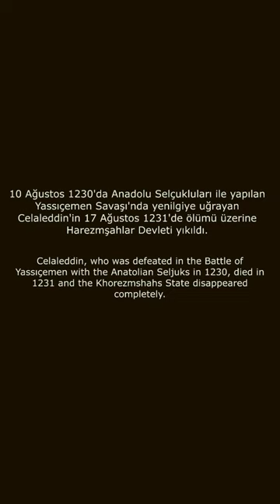Harezmşah Hükümdarları || Khwarazmshah Rulers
Harezmşah Hükümdarları || Khwarazmshah Rulers || Timeline

❗ Harezmşahlar Devleti :

   Harezmşahlar veya Harzemşahlar Devleti, Orta Asya'da Harezm bölgesinde Kutbeddin Muhammed Harezmşah tarafından kurulan Türk-İran geleneğine dayalı bir devlettir.Bu devlet, Anadolu Selçuklu Devleti ile 1230 yılında yapılan Yassı Çemen savaşı sonucunda iyice zayıflamış, 1231 yılında Celaleddin Harezmşah'ın ölümü ile yıkılmıştır.

   Devletin en parlak olduğu dönemde yayılma alanı İran, Güney Kafkasya, Dağıstan, Umman Denizi, Afganistan, Maveraünnehir, Harzem, Balkaş ile Aral Gölleri arasıdır (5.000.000 km²).

Harezmşahlar her yönüyle İran kültürünü taşımaktadır. Sanat tarzları Selçuklu üslubundadır. Devletin yönetim organizasyonu Büyük Selçuklulara benzemektedir. Harezmşahlar, Orta Asyanın Moğol istilasından önce son gücü ve güçlü devleti olmuşlardır.

"Harzem", "harezm" "havarizm", "xorazm" kelimeleri günümüzde "horzum" olarak anılmaktadır.

Khwarazmian Empire;

  The Khwarazmian or Khwarezmian Empire, was a Turko-Persian Sunni Muslim empire that ruled large parts of present-day Central Asia, Afghanistan, and Iran in the approximate period of 1077 to 1231, first as vassals of the Seljuk Empire and the Qara Khitai (Western Liao dynasty), and later as independent rulers, up until the Mongol conquest in the 13th century.

It is estimated that the empire spanned over an area from 2.3 million square kilometers to 3.6 million square kilometers in the beginning of the 13th century, effectively making it one of the largest land empires in history.